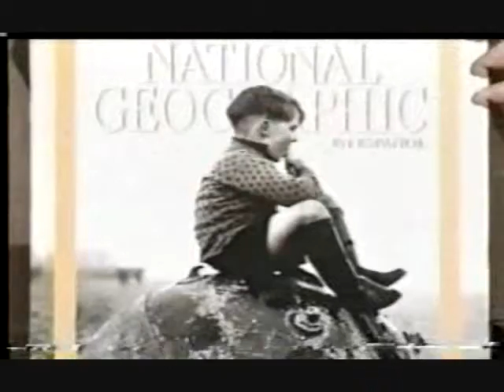"Stalingrado", de Stephen Walsh (cápsula sobre literatura)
"Stalingrado", de Stephen Walsh
Cápsula sobre literatura
Comentarios: Carlos Manuel Cruz Meza
Conductora: Dalia Pérez
Programa "Más Cultura"
Radio y Televisión de Veracruz
Xalapa, Ver., México
2006